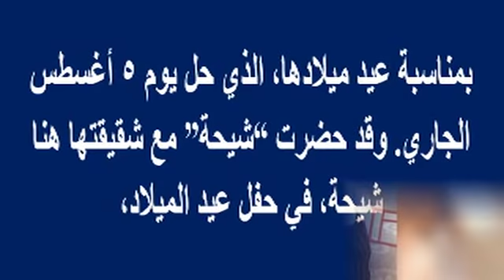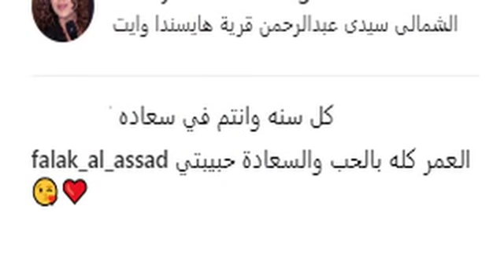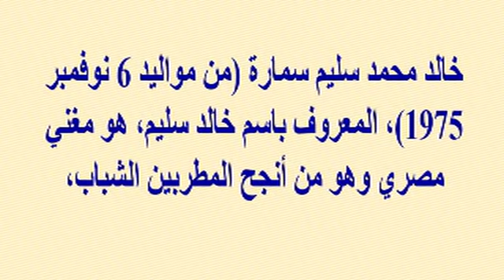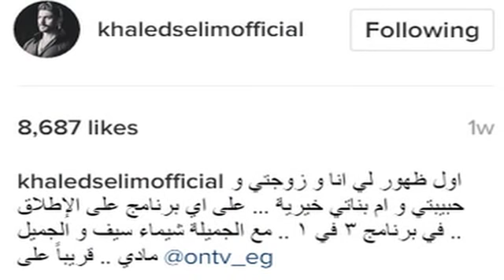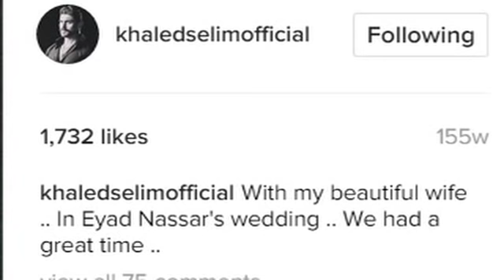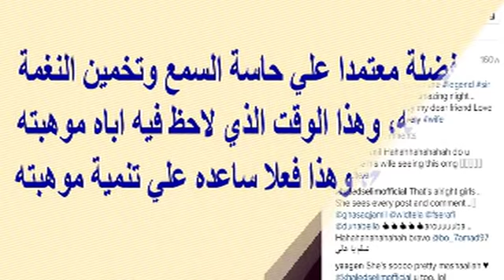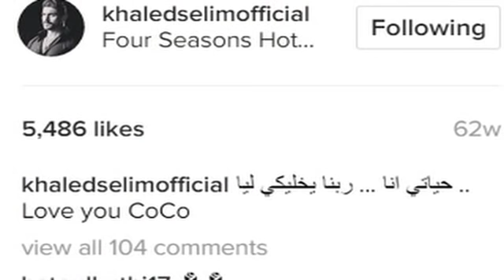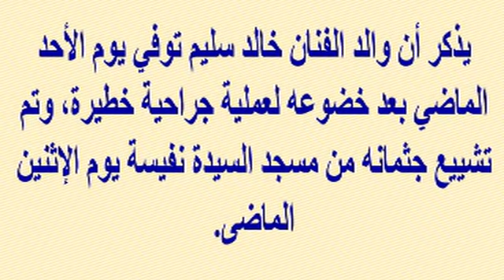حلا شيحة بأول ظهور بالساحل الشمالي بعيد ميلاد خيرية زوجة خالد سليم وشاهد ابنته الثانية| أخبار النجوم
وبرجاء زيارة مدونتى الجديدة على الرابط

أول ظهور للنجمة حلا شيحة بالساحل الشمالي بعيد ميلاد خيرية زوجة خالد سليم وشاهد ابنته الثانية | أخبار النجوم